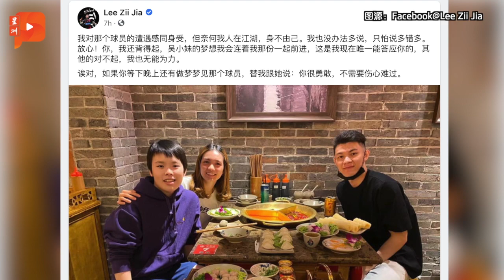吴堇溦宣布退役 “梦境球员”耐人寻味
21岁的羽球国家队女单吴堇溦，今日（9月13日）声称由于健康原因，宣布提前退役 。